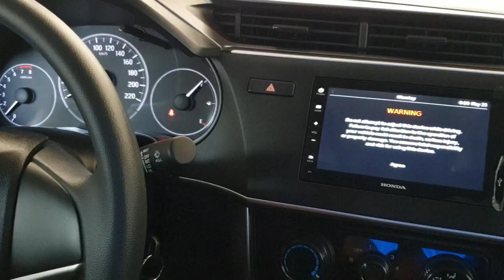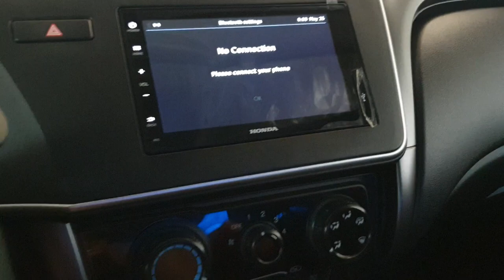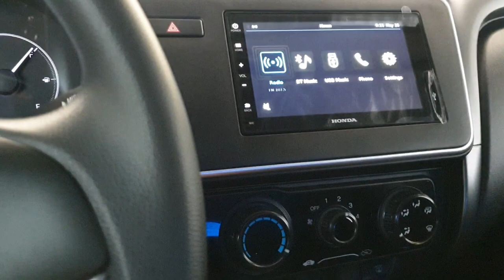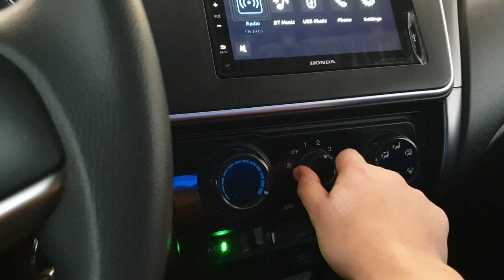CAR BASIC MAINTENANCE PROCEDURE PARA DI MASIRA ANG IYONG SASAKYAN| HONDA CITY ENGINE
Hi mga Parekoy! this video is to help and guide you kung ano ang mga pwede mong gawin para mapanatili ang iyong sasakyan sa maganda condition

Ride Safe mga Parekoy!